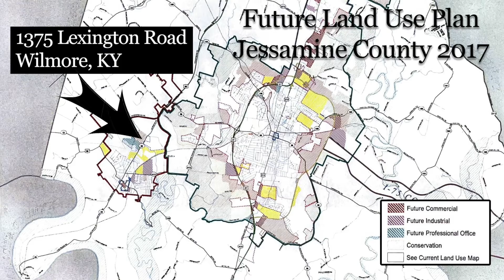Just listed! 27 Acres in Wilmore, Kentucky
Roger Fields, realtor with Kentucky Real Estate Group. . kyRoger.com. Roger Fields is a licensed Kentucky realtor with the Kentucky Real Estate Group.